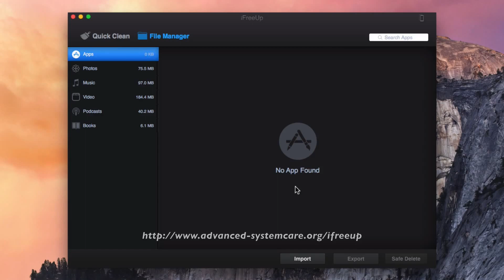How to Import Apps from Computer to iPhone 6S Plus/6 Plus without iTunes by iFreeUp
iFreeUp - Import Apps from Computer to iPhone 6S Plus/6 Plus without iTunes Easily

iFreeUp provides iOS users with simple and quick solutions to clean junk files, free up storage space, optimize iOS performance, transfer all kinds of media files.

iFreeUp - Quickly clean and manage your iPhone 6S Plus & iPhone 6 Plus

* Clean large junk files to free up more space on iPhone 6/6 Plus
* Transfer all kinds of photos, music, books, Podcasts, and videos from/to iPhone 6/6 Plus
* Export and import game records and app data from/to iPhone 6/6 Plus
* Optimize iOS performance to speed up your iPhone 6 / iPhone 6 Plus
* Prevent privacy leak by safely deleting private files on iPhone 6/6 Plus